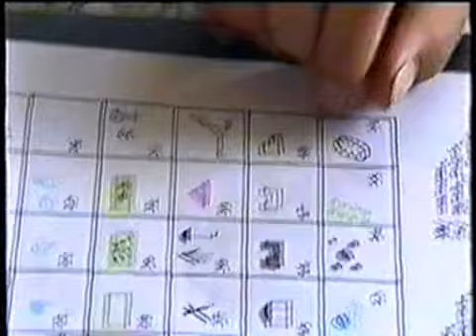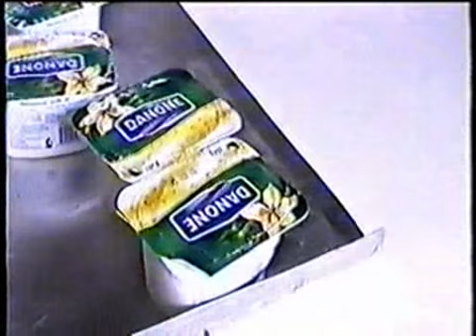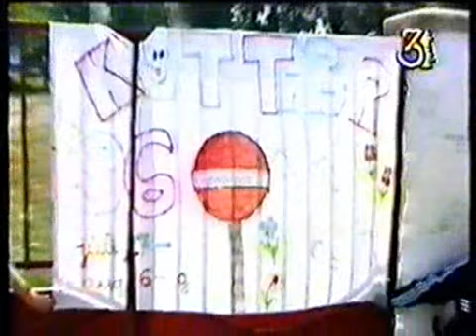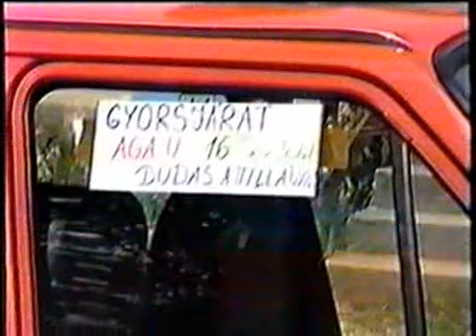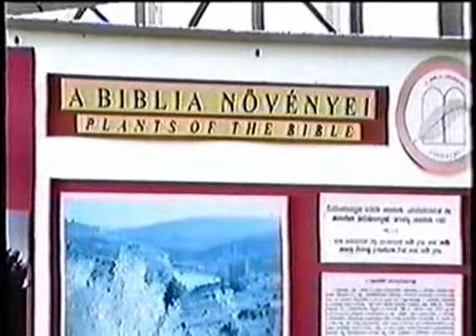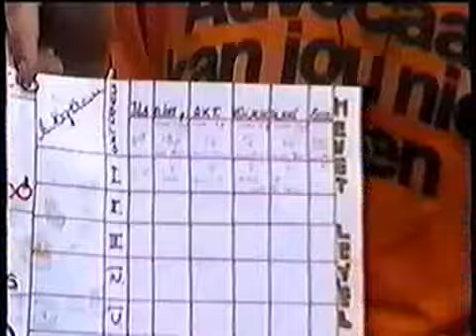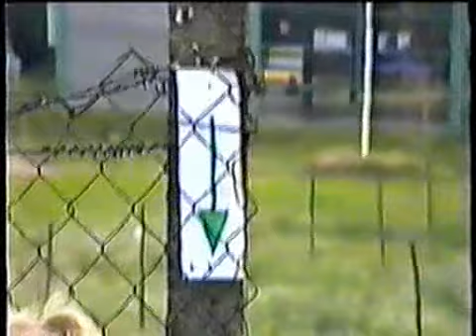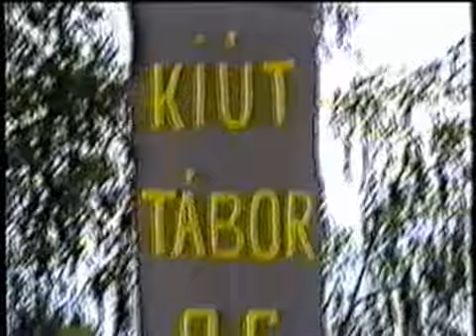Túra Táj Tábor Fót 1996xvid mpeg4